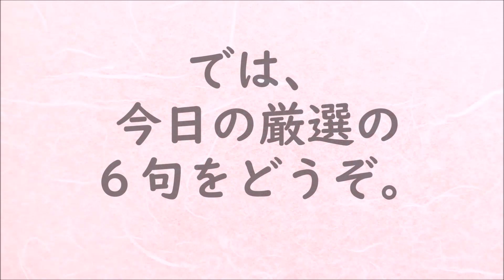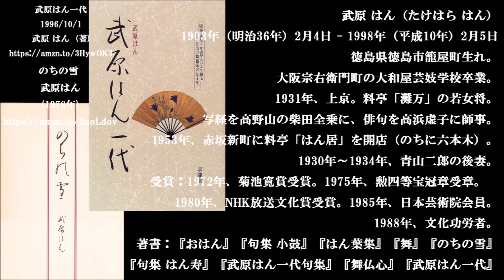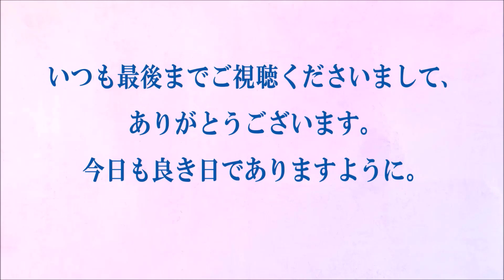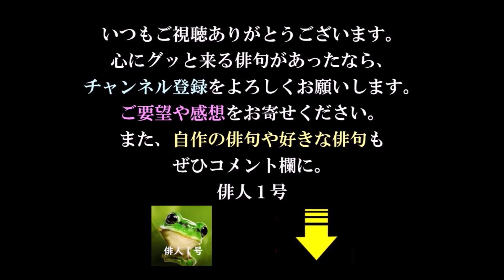朗読つき。耳と目と口で楽しむ、今日の俳句。ビタミンHaiku。No.1412。2022.02.05.(土曜日)S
５７５筆まか勢fudemaka57.exblog.jp
俳句歳時記（角川学芸出版）（主婦の友社）
ほか

BGM音楽。
夢幻のオルゴール工房